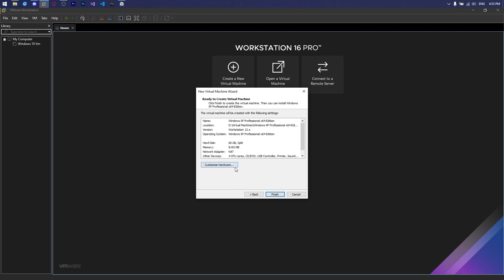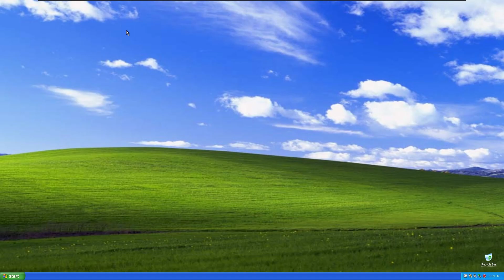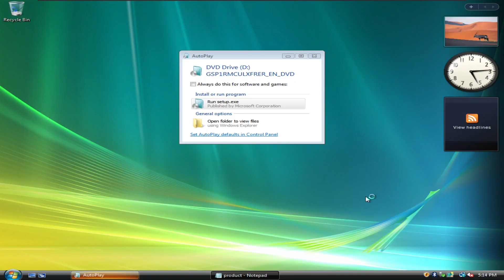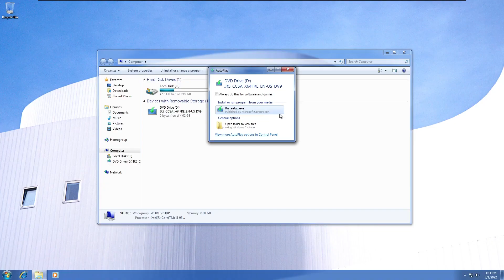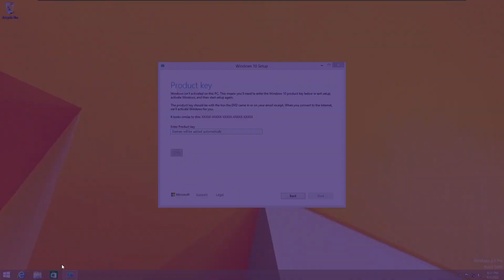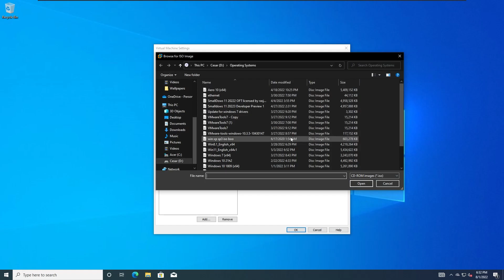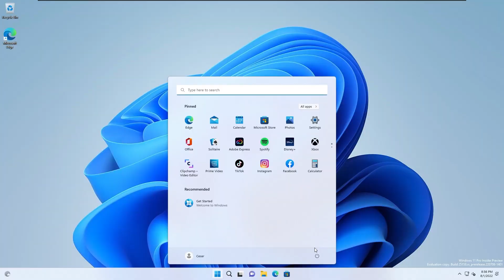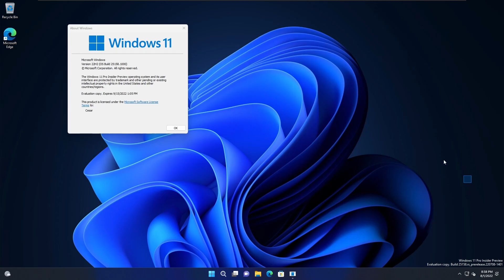Installing Windows 11 22H2 From Windows Xp!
This video is for educational purposes only, watchers should not try to infect any pc with a virus unless with prior consent, legal authority and for testing, educational or entertainment purposes, and that the video contains a video of virus testing on a Virtual Machine, which means no people or machines were impacted or harmed.

This Video Took Me 3 Hours To record 💀
and 3 For editing, I Hope You Like It

Hello my Friends!, Can we get 10 likes?
Specs:
Acer Nitro 5 AN515 -54
16 GB RAM
SSD NVME 240 GB Kingston
SSD NVME 500 GB Kingston
Intel core i5 9300H  4,10GHZ
Windows 10
Second monitor: Curved monitor LED 24” C24F390FHU
Camera: Logitech c270
Apps for videos
Rec: Obs studio
Editing: Adobe Premiere 2021
Thumbnails: Adobe Photoshop 2021

Timestamps
0:00 Intro
0:14 Creating The Virtual Machine
1:26 Windows XP
2:48 Windows Vista
4:13 Windows 7
5:46 Windows 8.1
7:48 Windows 10
9:47 Virtual Machine Configuration
10:10 Windows 11
12:48 Outro